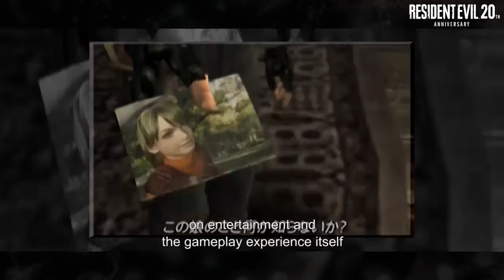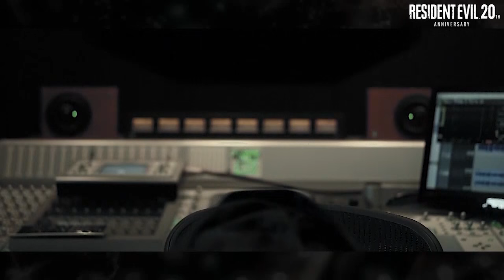Resident Evil 20th Anniversary Interview – Masachika Kawata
This is the third video from the Resident Evil development team celebrating the 20th anniversary of Resident Evil. Producer Masachika Kawata reflects on pivotal points in the franchise.